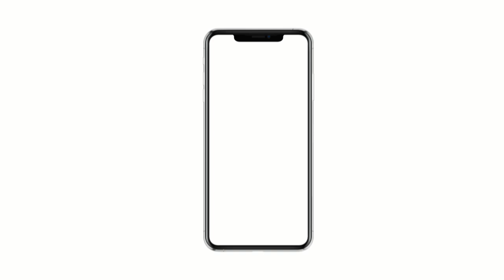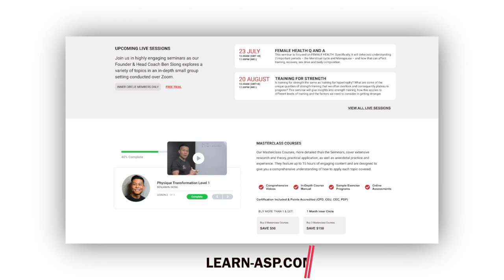My Peak Week Tips For Natural Bodybuilders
Are you competing yourself? Or have ever wondered what goes down behind the scenes and in preparation for a bodybuilding competition? The 7-9 days prior to your competition, also often referred to as the "peak weak" is arguably the most important week in your competition preparation journey and can make or break your performance. Ben goes through 5 of his top peak week tips to help you manage this crucial period and hopefully help you shine on stage!

3:56 Energy levels - don't push yourself too hard
7:00 Water manipulation
9:29 Carbohydrate loading
12:09 Tanning
16:24 Gut health